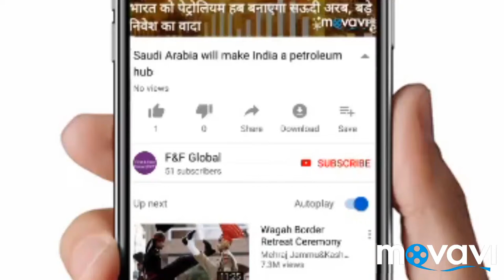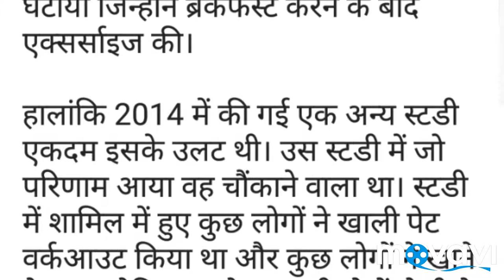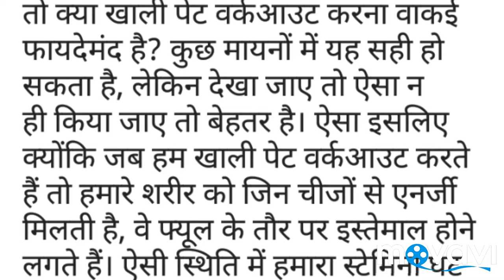Empty stomach workout is harmful or beneficial? Learn